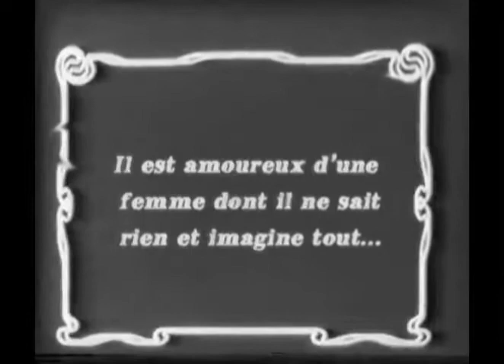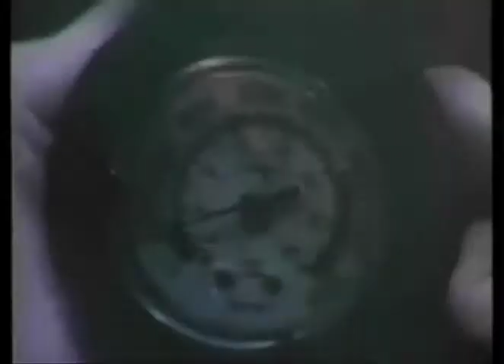Le premier pas Aurélien LAPLACE Teaser